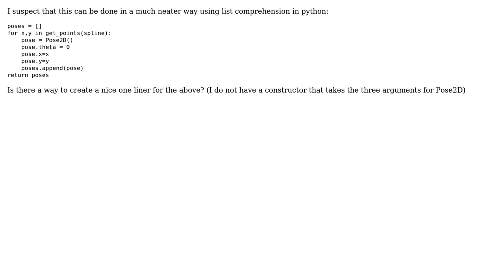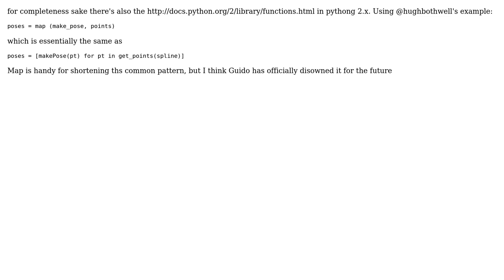Code Review: List iteration, creation, or comprehension (3 Solutions!!)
Code Review: List iteration, creation, or comprehension

With thanks & praise to God, and with thanks to the many people who have made this project possible! | Content (except music & images) licensed under CC BY-SA | Music | Images & others | With thanks to user user1443778 user theodox user Stuart user rolfl user Hugh Bothwell and the Stack Exchange Network Trademarks are property of their respective owners. You are responsible for your own actions.